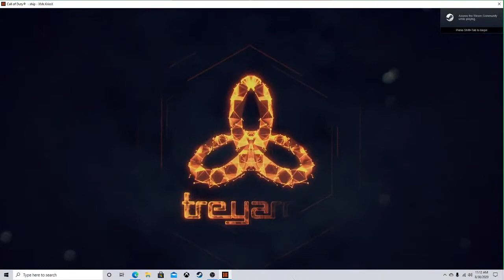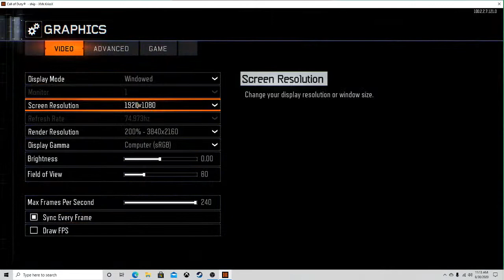Draconian Vlogger Live Stream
im back with the live streaming again and today we are gonna be playing some bo3 zombies with a custom map